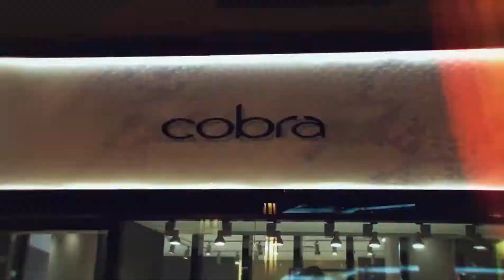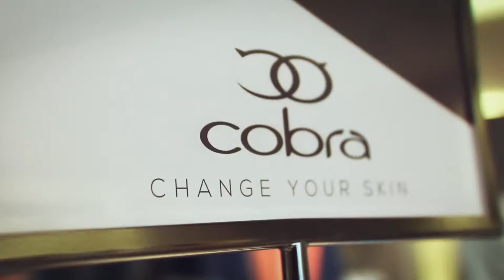COBRA MARRAKECH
Capsule vidéo réalisé à l'occasion du lancement de l'ouverture du shoroom COBRA MAROC de Marrakech